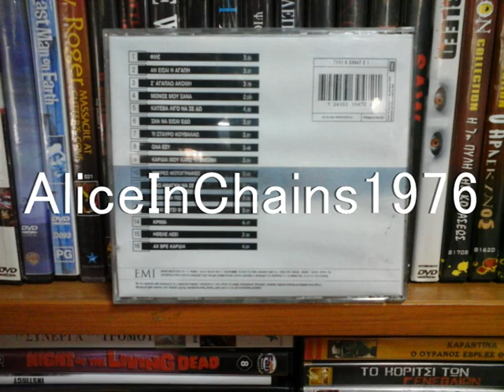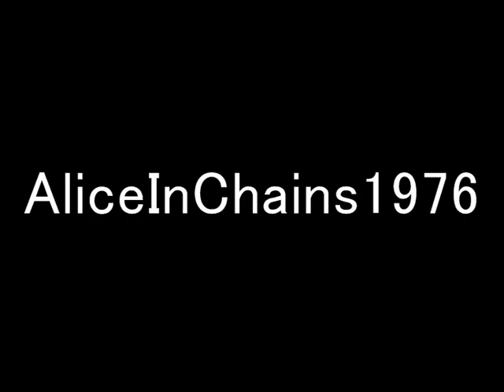ΓΙΑΝΝΗΣ ΠΛΟΥΤΑΡΧΟΣ - Σ' ΑΓΑΠΑΩ ΑΚΟΜΗ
Ν. ΠΑΠΑΔΟΠΟΥΛΟΣ - Ν. ΒΑΞΑΒΑΝΕΛΗΣ